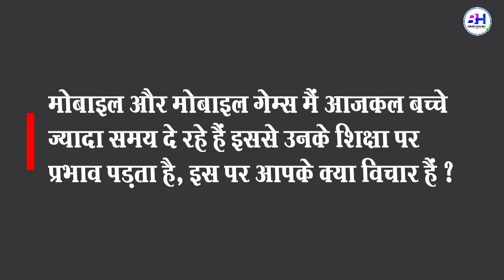Interview with Renu Kumari - 92.6 % | School Topper | Kendriya Vidyalaya No. 3 No. 1 | CBSE 10th